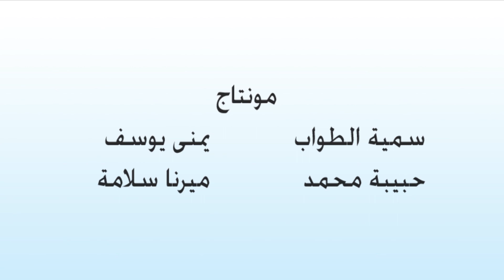هل يجوز للحاضنة السفر بالأطفال للخارج وهم فى سن الحضانة